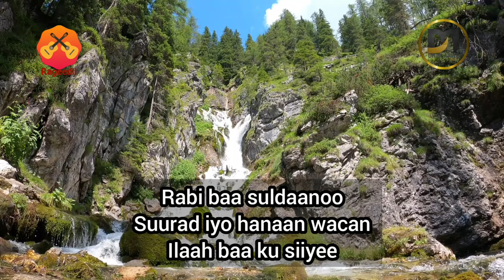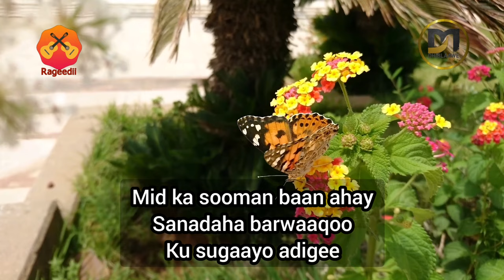Xasan Aadan Samatar - Suleekhadii Haweenka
Lyrics by Maxamed Nuur